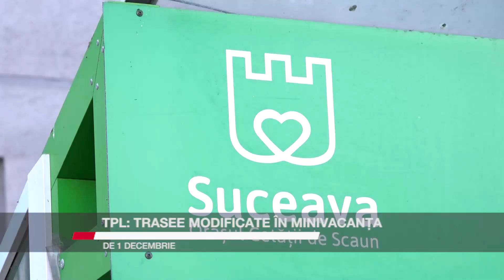TPL: trasee modificate în minivacanța de 1 Decembrie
Traseele pe care circulă autobuzele TPL vor fi modificate în minivacanța de 1 decembrie. Și asta date fiind restricțiile de circulație impuse de manifestările care vor fi organizate în zona centrală a municipiului Suceava de 1 Decembrie. Detalii, în materialul următor: